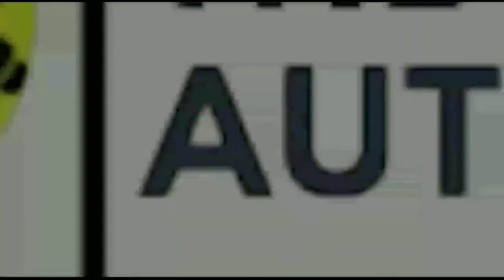Karnataka Hijab Row : हाईकोर्ट में सुनवाई से पहले शुरू हुआ प्रदर्शन, कॉलेज में आमने-सामने आए छात्र .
उडुपी में एक जनवरी को सरकारी प्री-यूनिवर्सिटी कॉलेज में छह मुस्लिम छात्राओं को कक्षाओं में जाने से रोक दिया गया। ये सभी छात्राएं हिजाब पहने हुई थीं। कॉलेज प्रबंधन ने प्रतिबंध लगाने के पीछे नए यूनिफार्म लॉ का हवाला दिया।

ANCHOR: Nidhi Bhandari 🌻💫
EDITOR: Nakul Deshmukh ✨